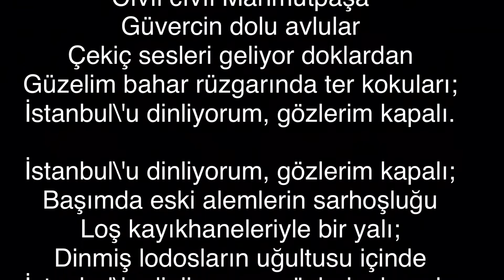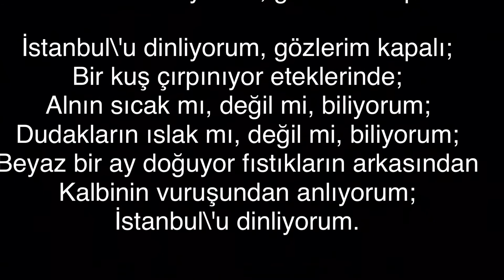İstanbul’u Dinliyorum Şiiri (Karaoke)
İstanbul'u Dinliyorum
İstanbul\'u dinliyorum, gözlerim kapalı
Önce hafiften bir rüzgar esiyor;
Yavaş yavaş sallanıyor
Yapraklar, ağaçlarda;
Uzaklarda, çok uzaklarda,
Sucuların hiç durmayan çıngırakları

Kuşlar geçiyor, derken;
Yükseklerden, sürü sürü, çığlık çığlık.
Ağlar çekiliyor dalyanlarda;
Bir kadının suya değiyor ayakları;

Serin serin Kapalıçarşı
Cıvıl cıvıl Mahmutpaşa
Güvercin dolu avlular
Çekiç sesleri geliyor doklardan
Güzelim bahar rüzgarında ter kokuları;

Başımda eski alemlerin sarhoşluğu
Loş kayıkhaneleriyle bir yalı;
Dinmiş lodosların uğultusu içinde

Bir yosma geçiyor kaldırımdan;
Küfürler, şarkılar, türküler, laf atmalar.
Birşey düşüyor elinden yere;
Bir gül olmalı;

Bir kuş çırpınıyor eteklerinde;
Alnın sıcak mı, değil mi, biliyorum;
Dudakların ıslak mı, değil mi, biliyorum;
Beyaz bir ay doğuyor fıstıkların arkasından
Kalbinin vuruşundan anlıyorum;
İstanbul\'u dinliyorum.